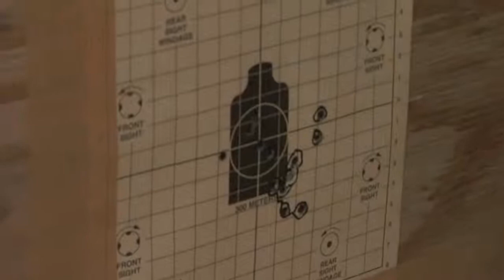Shooting the M4 Carbine in Afghanistan